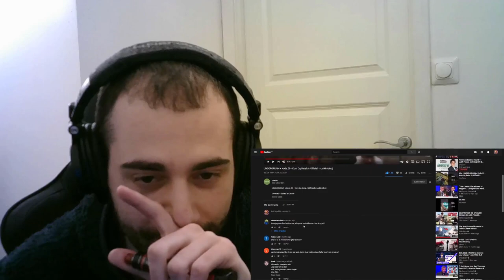Norsk utlending reacter på " UNDERGRUNN x Kode.59 - Kom Og Betal // (Offisiell musikkvideo) "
Shoutout til @gr for recommend og shoutout til @Angry russian kid fordi han spurte og virker angry. Kjærlighet til mine fæns🙏❤️

Original Video: UNDERGRUNN x Kode.59 - Kom Og Betal // (Offisiell musikkvideo)